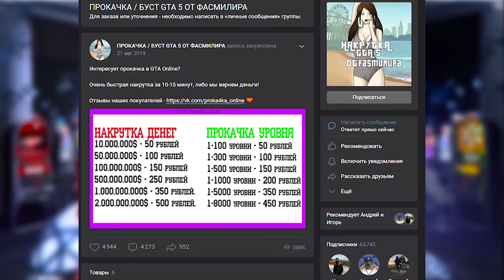😱САМЫЙ ЛЁГКИЙ СОЛО ГЛИТЧ НА ДЕНЬГИ В GTA ONLINE (PC, PS4, PS5 XBOX) КАК ЗАРАБОТАТЬ 1.58😱